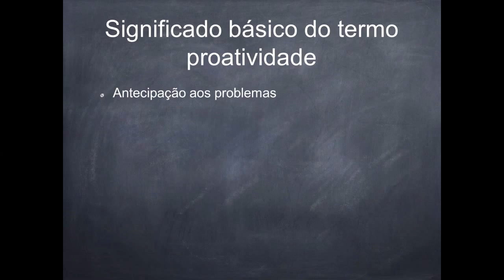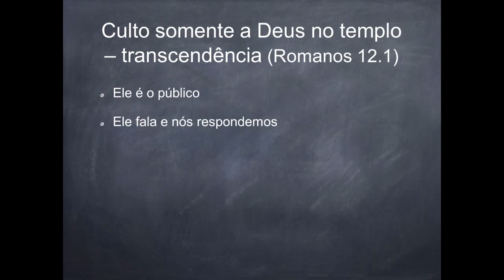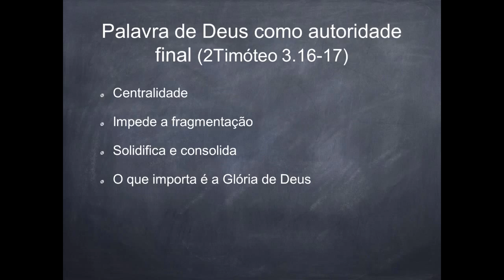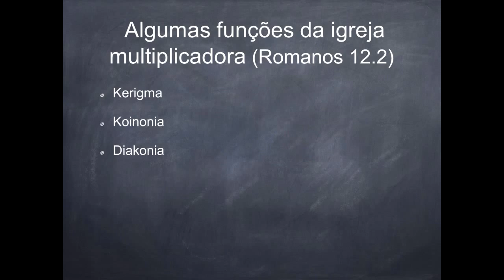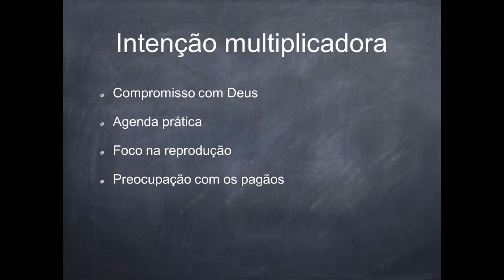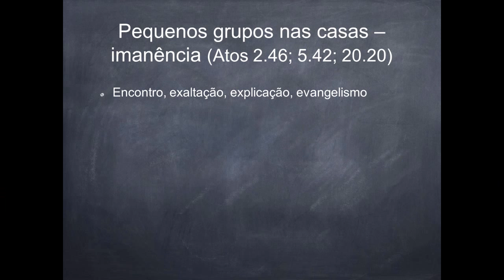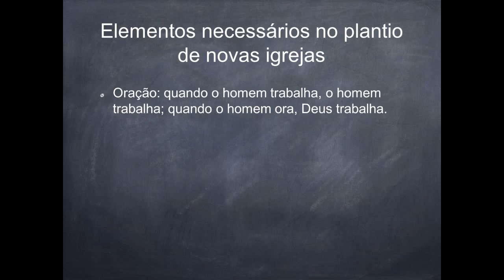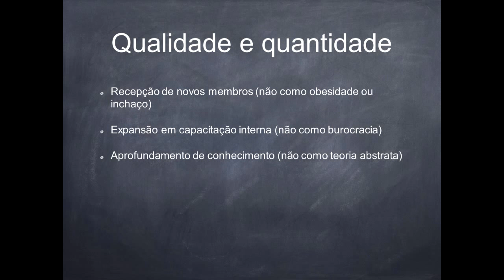Liderança Cristã Proativa - Sérgio Lima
Data: 19/06/2013